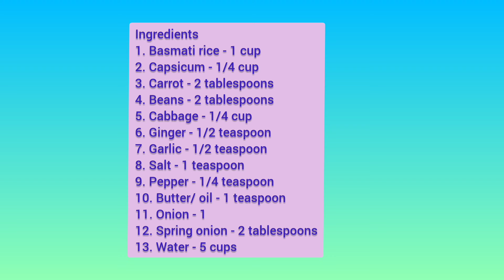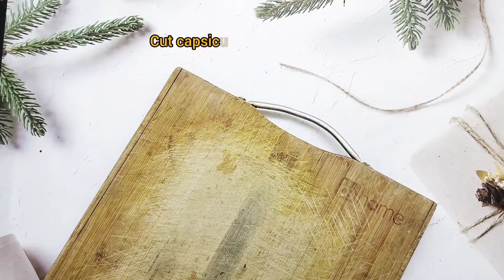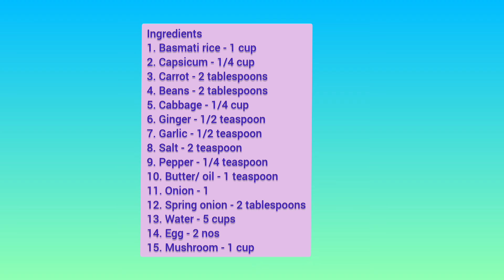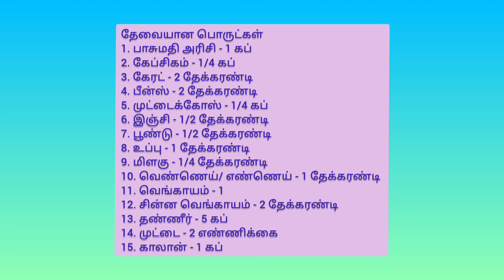3 Veg Fried Rice Recipe | 3 Vegetables Fried Rice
3 Veg Fried Rice Recipe | 3 Vegetables Fried Rice | 3 Chinese Fried Rice

Fried rice recipe |  easy fried rice recipe |  fried rice |  chinese fried rice recipe |  best fried rice recipe |  how to make fried rice |  easy fried rice

sauteed mushrooms and rice

simple mushroom fried rice
spicy mushroom fried rice
veg mushroom fried rice
vegan mushroom fried rice
veg fried rice in tamil
veg fried rice restaurant style
veg fried rice without sauce